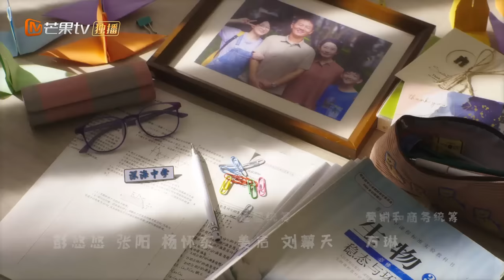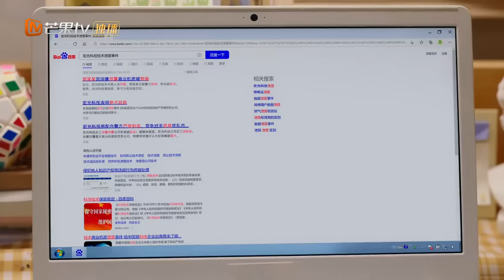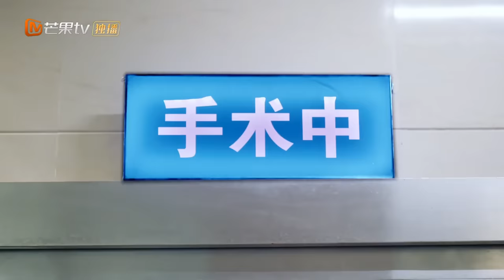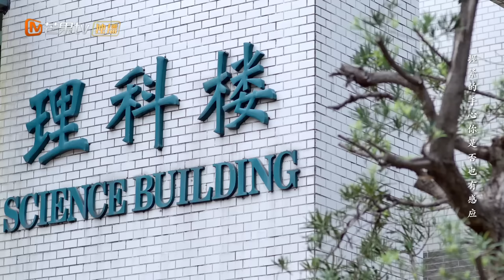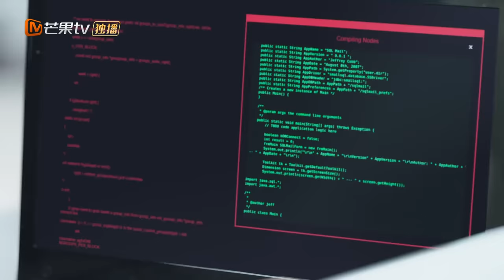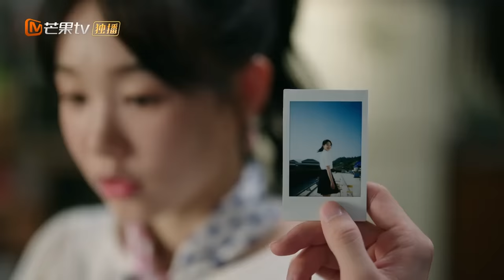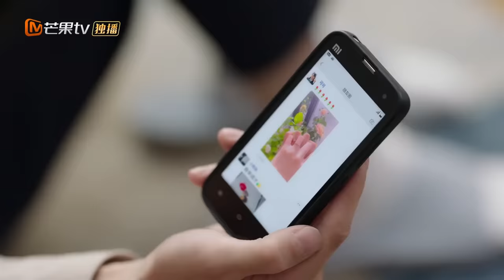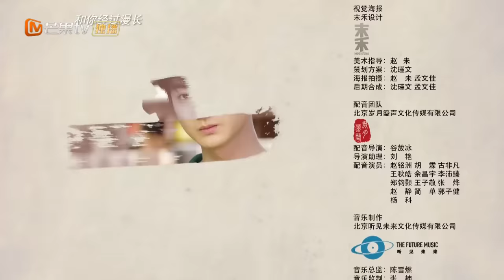【ENG SUB】《暗格里的秘密 Our Secret》第23集 你是我的周斯越【芒果TV青春剧场】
加入频道会员： 《暗格里的秘密》会员抢先看6集！

导演：张笑安
主演：陈哲远 / 徐梦洁 / 王泽轩 / 樊治欣
地区：内地
类型：青春 / 校园